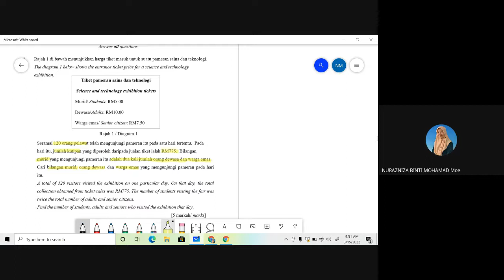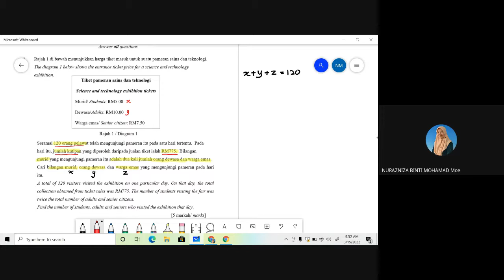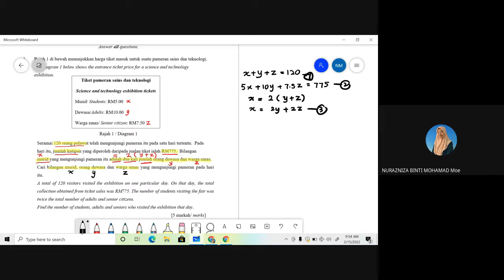system of equations & vector (trial melaka 2021)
percubaan matematik tambahan melaka 2021
kertas 2
soalan no 1 & 9